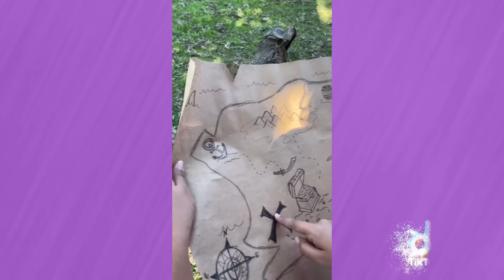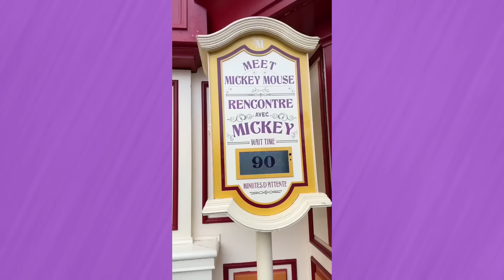Melhores Vídeos do Mês - Leo Leo Morais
Melhores Vídeos do leoleo no mês | Tente não rir com os melhores vídeos curtos que bombaram muito e fizeram a galera se divertir! Com muita comédia, humor, e claro sendo muito esperto né? Qual vc gostou mais?

Melhores Tiktoks do Leo Leo | Tiktok do Leo Leo | Compilado | Wizz Place